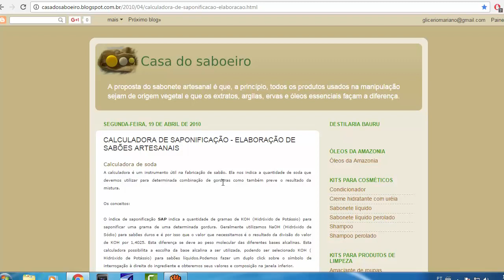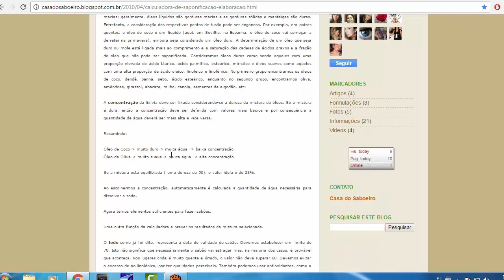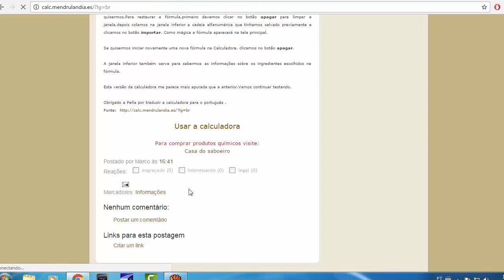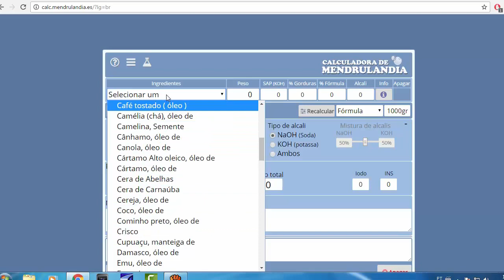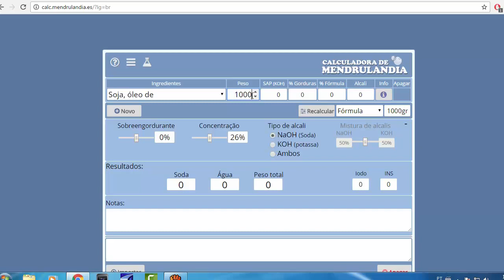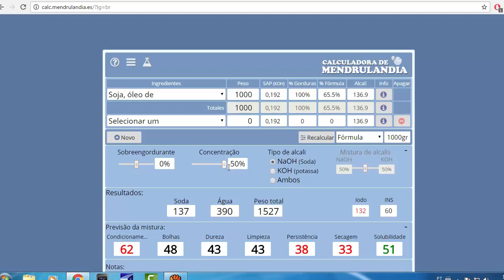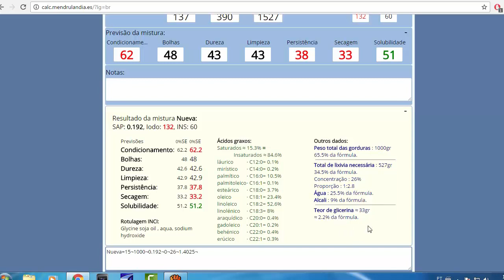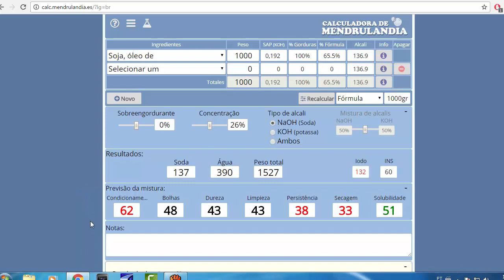QUER FAZER SABÃO AULA CAIPIRA COMO USAR A CALCULADORA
Rápidas pinceladas de como usar a calculadora de sabão, pra vc que quer aprender a fazer sabão ou pra vc que faz e quer fazer corretamente, assunta, curta, compartilhe e se inscreva no canal,